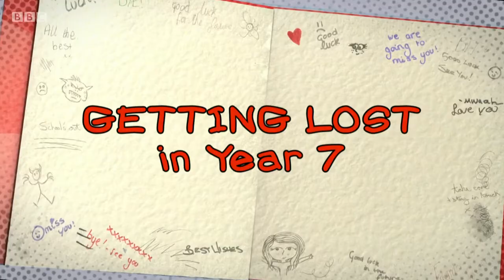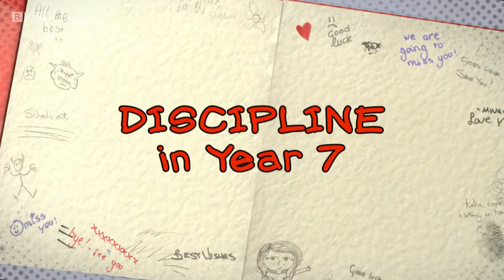Our School Series 1 Episode 01 | We Are Year 7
Sorry for uploading series 1 after series 2 wasnt really thinking srry